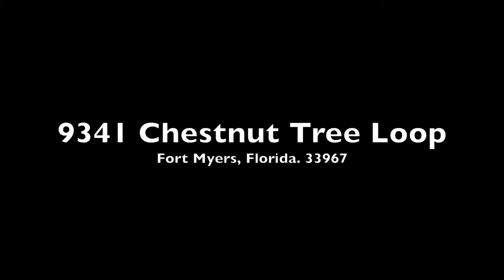ABC VARIAS CASAS DE VENTA EN FLORIDA HOY ,FINANCIADAS POR DUENO CON 30% DE ANTICIPO